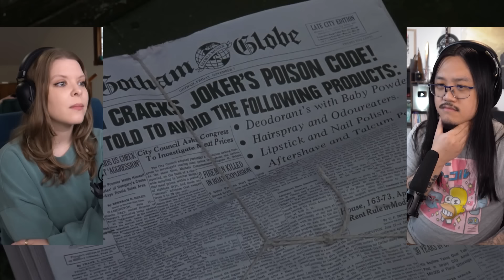Batman (1989) | Canadian First Time Watching | Movie Reaction | Movie Review | Movie Commentary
Start speaking a new language in 3 weeks with Babbel 🎉.

Simone & George are reacting to Batman (1989) for the first time! Canadians React!

00:00 - Intro
02:49 - Batman (1989)
35:33 - Discussion